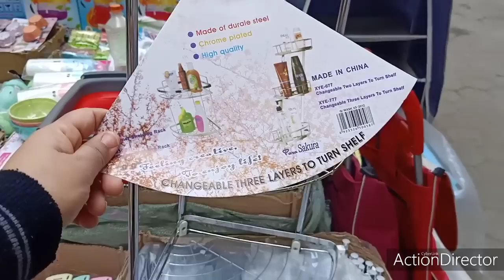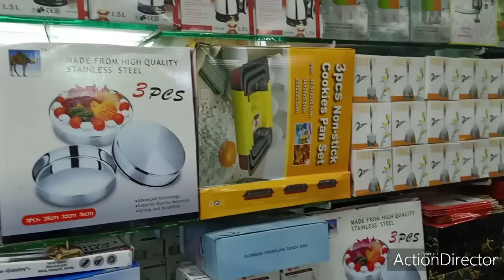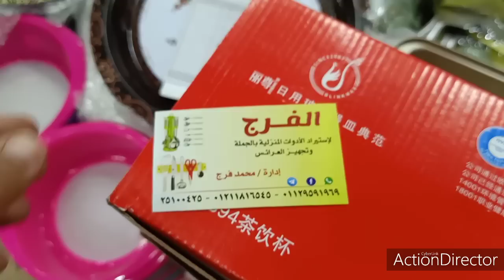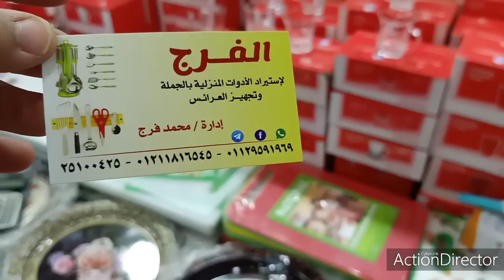من محلات درب سعاده كل ما يخص تجهيزات العروسه هنا الاسعار جمله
لا تنسوا الايك والاشتراك في القناة
العنوان بتفصيل هنا 👇👇